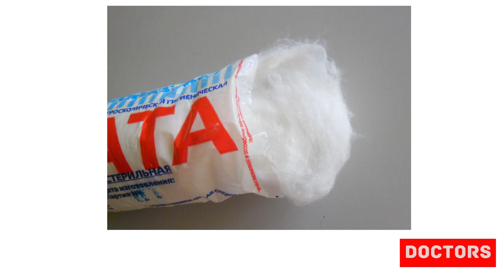WHAT DOCTORS SEE VS WHAT KIDS SEE | GACHA LIFE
What doctors see vs what kids see!

Song: Chime & Adam Tell - Whole (Rob Gasser Remix) [выпуск NCS]